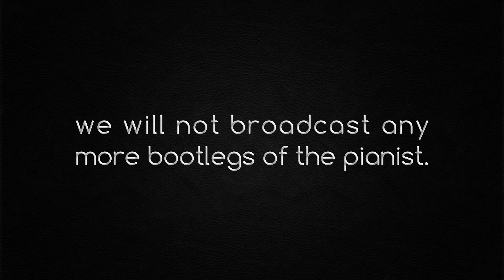The sound of Keith Jarrett becomes the sound of contemporary music.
The program of the new channel :
Bootlegs of Jazz and baroque music.
Contemporary interpretation of ancient music.